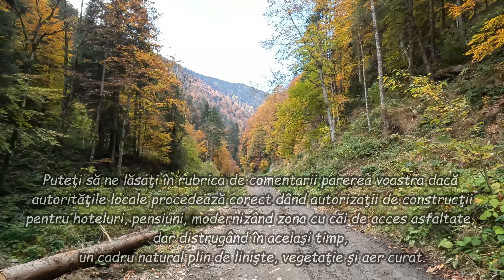Zona Cabana Valea Sambetei! Apar constructii noi si drumuri asfaltate?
Langa Cabana Valea Sambetei am constatat ca apare o constructie noua, de asemenea a aparut si o cale de acces catre acea constructie. Din ce am inteles de la un anagajat al Salvamont acolo se construieste o pensiune si urmeaza sa se construiasca si altele, plus alte obiective de atractie turistica, de exemplu o instalatie pe cablu catre Chilia lui Arsenie Boca.
Puteţi să ne lăsaţi în rubrica de comentarii parerea voastra dacă autorităţile locale procedează corect dând autorizaţii de construcţii pentru hoteluri, pensiuni, modernizând zona cu căi de acces asfaltate, dar distrugând în acelaşi timp, un cadru natural plin de linişte, vegetaţie şi aer curat.

00:00 Valea Sambetei
01:29 Cabana Valea Sambetei
01:41 Constructie Pensiune
04:37 Noul drum de acces
07:41 Modificare de relief pentru drum